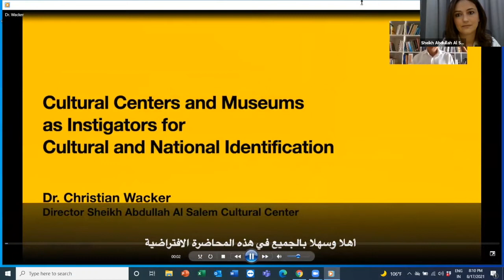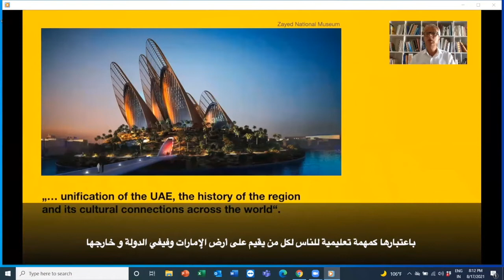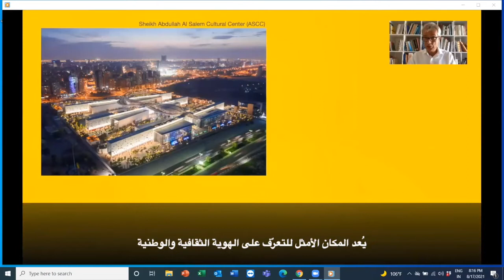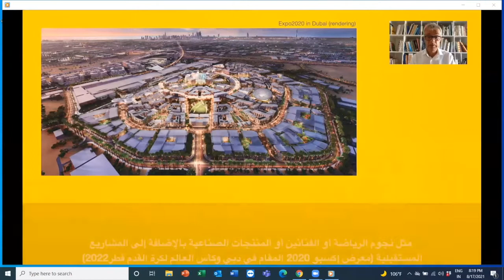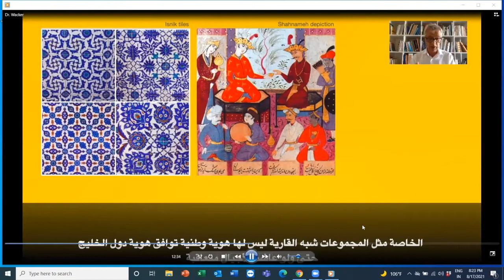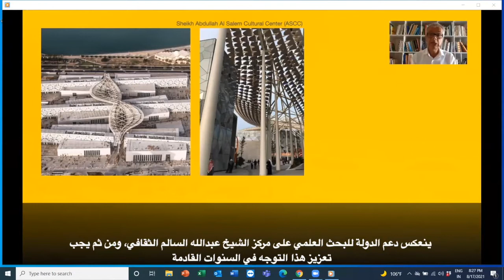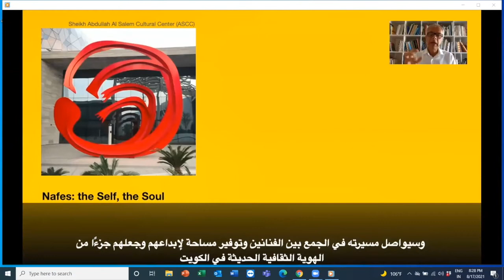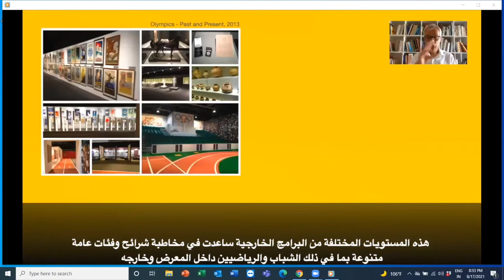المراكز والمتاحف الثقافية كمحفزات للهوية الثقافية - Cultural Centre & Museums as Instigators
على مدار السنوات العشرين المنصرمة، خرج إلى النور الكثير من المتاحف والمراكز الثقافية الجديدة كما ما حدث في السنوات الثمانين السابقة، حيث عكفت دولٌ في الأمريكيتين وفي آسيا؛ لا سيما في دول مجلس التعاون الخليجي، على إنشاء مثل هذه المؤسسات والصروح الثقافية لتعرض للعالم من خلالها تراثها الثقافي ولتكون بناءً للأمة وواجهة مشرقة لها، إن للعديد من هذه المؤسسات الثقافية دورٌ مهمٌ في رسم صورة الدول ومكانتها. ومن ثم، فإن هذه المحاضرة تركز سيتم التركيز على بعض الحالات و لفت الانتباه لمركز الشيخ عبدالله السالم الثقافي وأهميته كصرح ثقافي مرموق في دولة الكويت.

*هكذا تم الإعلان عن هذه المحاضرة

During the last 20 years, there has been a drastic increase in the establishment of museums and cultural centers in comparison to the 80 years prior. Countries in the Americas and Asia, specifically in the GCC founded such institutions to showcase their cultural heritage and perform national identification. Many of these cultural institutions play an important role as part of the countries branding. This lecture will focus on some case studies and also draw attention to ASCC and its importance to Kuwait.

This lecture is in Arabic, with Q&A opportunity at the end.
*This was how this lecture was originally advertised